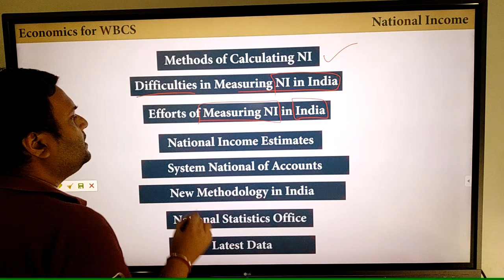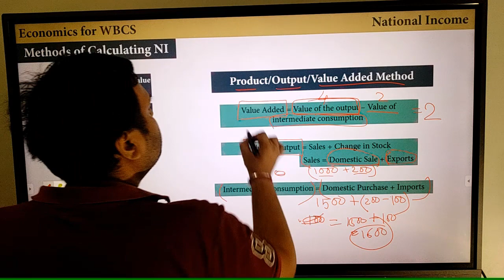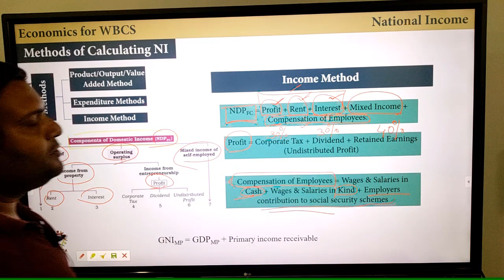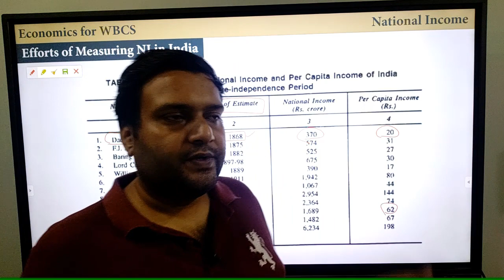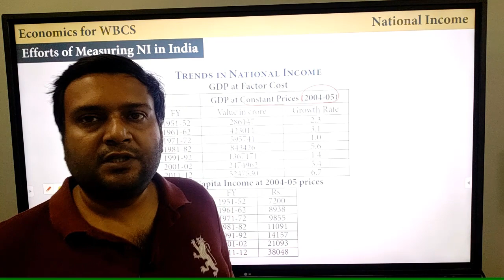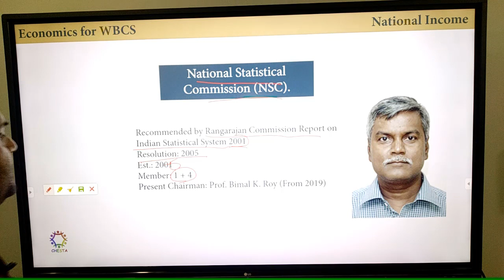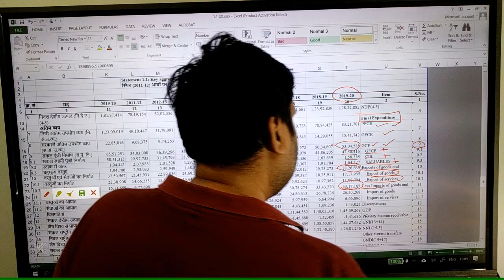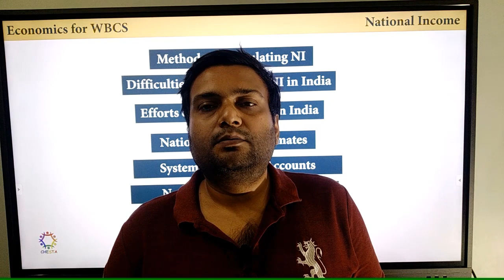National Income Part 2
Topics Covered
1:59 - Methods of Calculating NI
31:27 - Difficulties in Measuring NI in India
35:57 - Efforts of Measuring NI in India
53:37 - National Income Estimates
57:03 - System of National Accounts
1:00:06 - New Methodology in India
1:01:57 - National Statistics Office
1:04:54 - Latest Data

Welcome to the Official Youtube Channel of CHESTA, the Online Institute. This institute is dedicated to WBCS and State Level Competitive Exams.